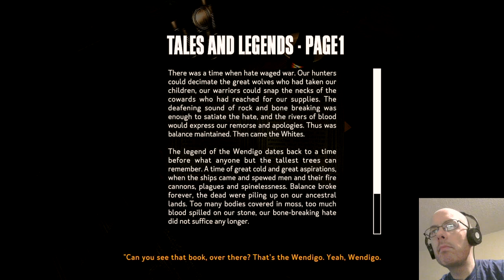Kona - pt6 - Rosaire and the Patriot